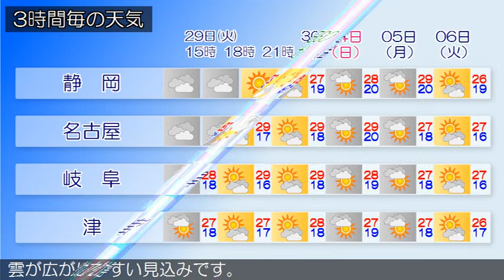2020/09/29 東海地方の天気予報 昼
三陸沖には高気圧があって、東に移動しています。東海地方に
は、高気圧の縁をまわって湿った空気が流れ込んでいます。東
海地方は、曇りまたは晴れで、雨の降っている所があります。
２９日の東海地方は、高気圧に覆われるため、晴れる所もあり
ますが、気圧の谷や湿った空気の影響で雲が広がりやすく、雨
の降る所があるでしょう。３０日の東海地方は、高気圧に覆わ
れて晴れますが、気圧の谷や湿った空気の影響で朝晩を中心に
雲が広がりやすい見込みです。